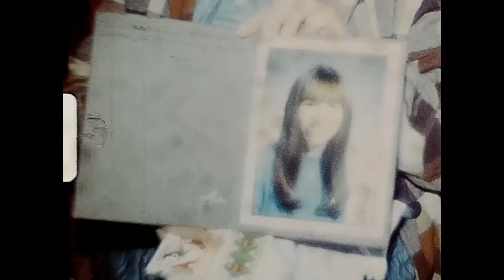Kraemer Family 1: June 1970-January 1971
There is NO sound in this video.

00:00 Triplet's 6th Birthday
2:55 Solvang-Relative's Visit
4:02 Trees of Mystery
4:31 Kraemer Family Reunion/Camping
8:47 Visit to Grammy Kraemer's House
9:46 Triplet's 1st Day of School?
9:55 Triplets Playing on Tires
10:23 Nathiel Pregnant with Becky
10:40 Becky is Born
11:30 Christmas 1970
15:06 Triplets in the Snow